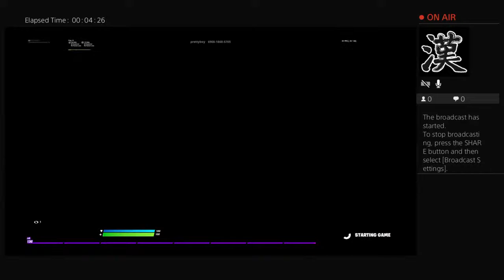playing fortnite with dma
I hate dma🤢🤮